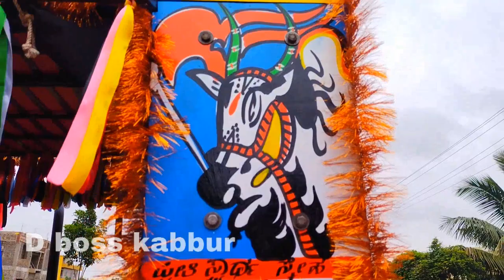johndeeretractor painting & decoration in kumarsanusong painting works mudhol ✌️🔥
tractor